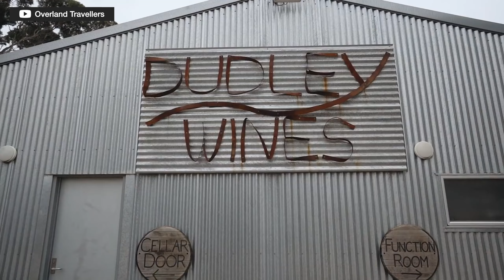Ep 53 - Kangaroo Island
From leaving home for the SeaLink dock, to a seafood cone on the Stokes Bay rocks – Lauren and her partner Jesse recently explored the nooks, crannies, and crevices located thirteen kilometres off the coast of South Australia on the beauty-bountiful Kangaroo Island.

Be it sandboarding the Little Sahara dunes, or foraging along the starfish-flecked shores of Bales Beach – in this episode of the Snowys Camping Show, Lauren dives into the hits, misses, and must-sees of Kangaroo Island through a true wildlife lover’s lens.

00:00 – Intro
00:36 – Kangaroo Island
01:33 – Why Kangaroo Island?
03:06 – Budget
05:48 – Travel and Accommodation
09:29 – Food
11:25 – Lauren’s Itinerary
29:29 – ‘Hit’ and ‘Miss’ Places
30:08 – Must-See Locations
31:10 – Pleasant Surprises
32:22 – A Take-Home Message